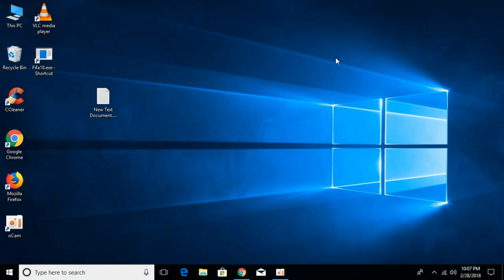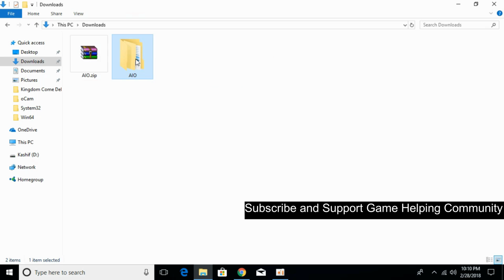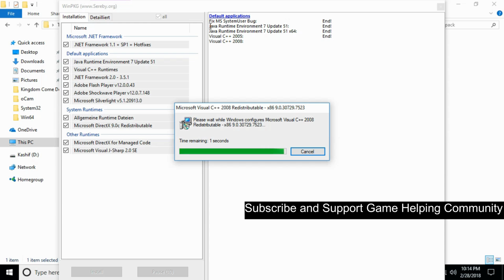FIX Adobe Premiere Pro Error 0xc00007b (UPDATED)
Learn How to FIX Adobe Premiere Pro Error 0xc00007b

0:00 Intro
0:05 Adobe Premiere Pro Error 0xc00007b